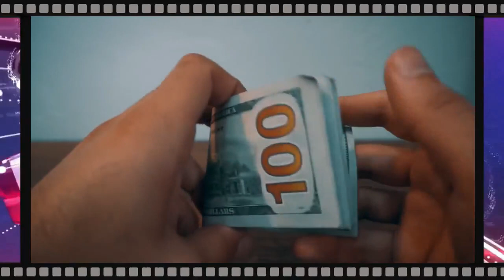TƏCİLİ! XƏBƏR Dollar ÇOX sürətlə BAHALAŞIR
Bu kanalda abunə olun @TomarBS